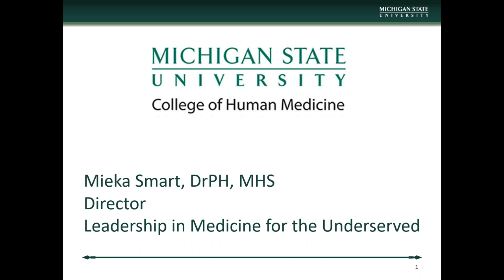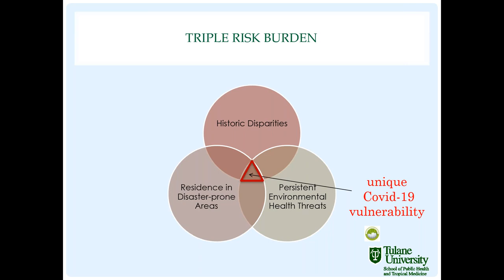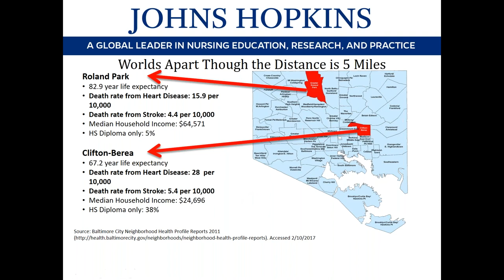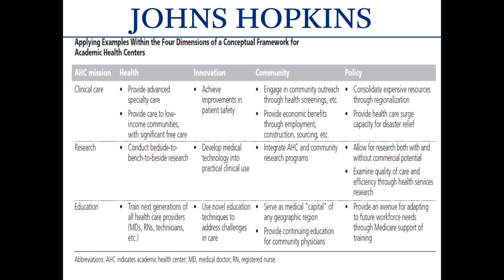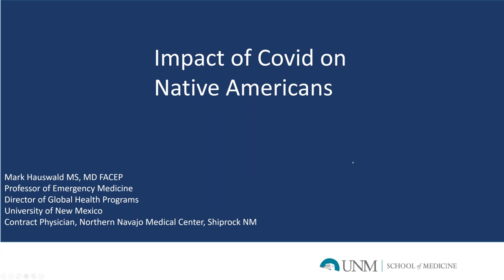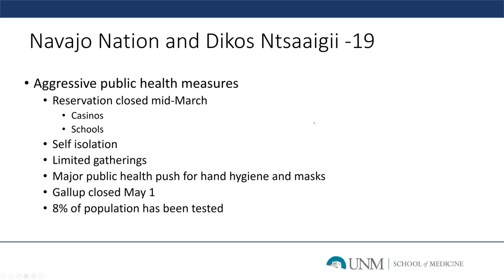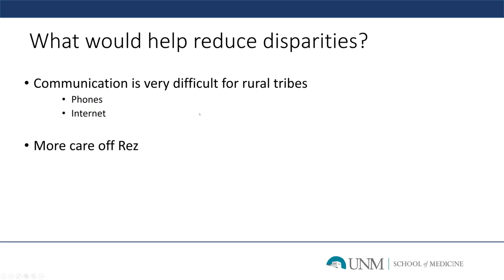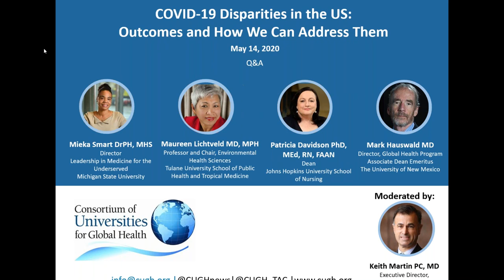Addressing Racial and Socioeconomic Disparities in the US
COVID-19 has shone a bright light on deep disparities in the United States. African-Americans, First Nations and other minority groups have sustained far higher rates of mortality and morbidity due to this pandemic. This reflects a chronic lack of access to opportunities, programs and services that create structural barriers to good health and social-economic advancement. This webinar will highlight these deep challenges and present policy solutions on how to address them.